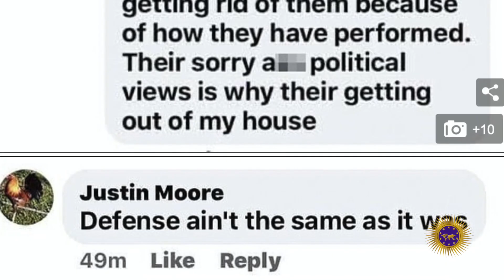Alabama Mayor Resigns After Controversial Post About African Americans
A controversial Alabama mayor has resigned after posting disparaging comments about the University of Alabama football team voicing its support for the Black Lives Matter movement

2323 Clear Lake City Blvd.